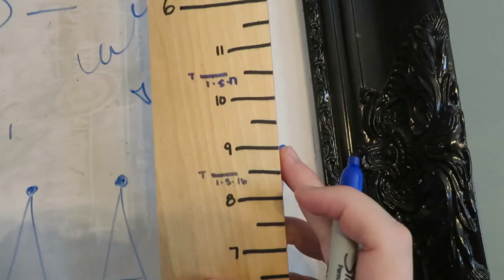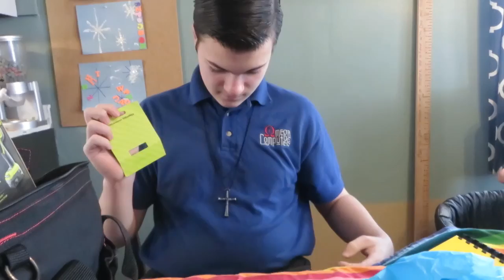Manly "Perfectionist" ║ Thomas' 15th Birthday│ Large Family Vlog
Thomas is turning 15 and he gets some new tools that he "perfectly" organizes, but his favorite gift is Rules of the Road to start learning to drive!